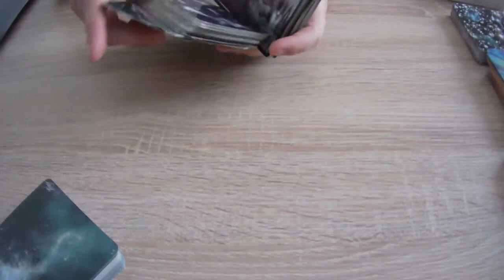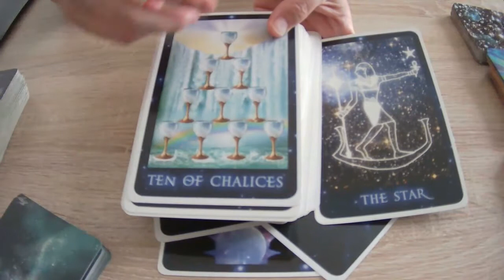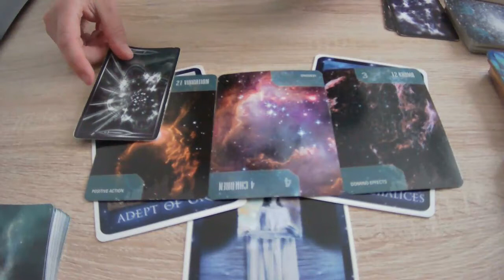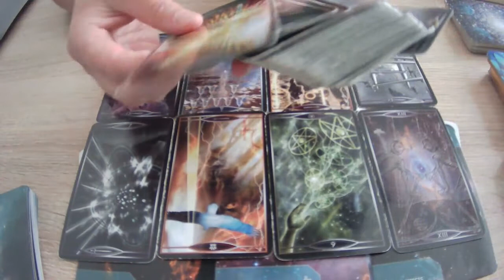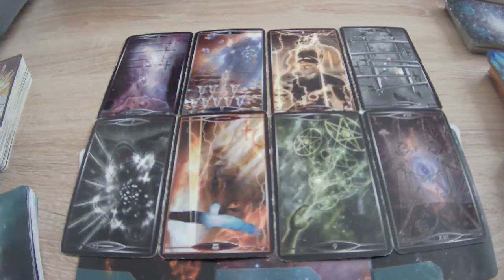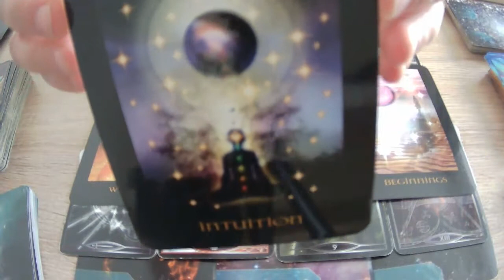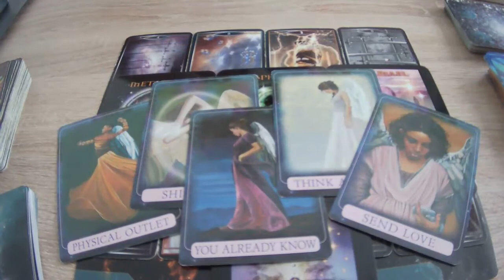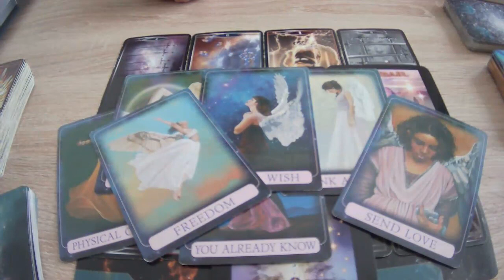READING ✨DIVINE FEMININE check in aug 2022 ~ bewust gronden & leren begrijpen van waar DM komt